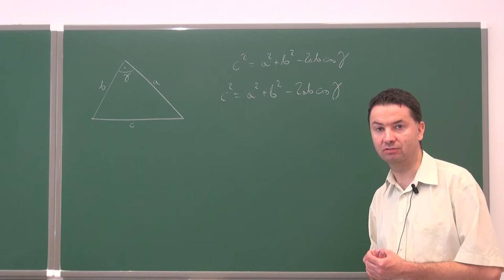Dowód twierdzenia kosinusów przypadek kąta prostego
Podczas filmiku tłumaczymy dowód twierdzenia kosinusów dla przypadku kąta prostego.